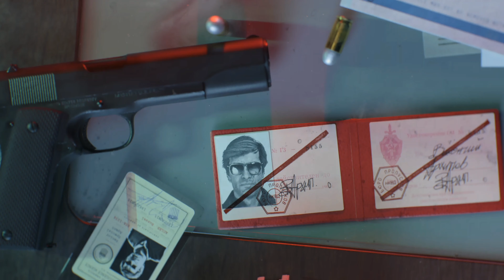Call of Duty Black Ops: Cold War; Mission: Endstation in 4K @ 60FPS [XBOX SERIES X] [Deutsch]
Willkommen zum zehnten Teil meines Let's Plays zu Call of Duty: Black Ops: Cold War.
Heute mal ohne Kommentar und Webcam. Ihr sollt die Grafikpracht der Xbox Series X vollständig genießen können!

Wir sind auf dem Weg nach Kuba um Hastings einzusacken und Perseus ausfindig zu machen.
Zudem soll sich dort die Atombombe befinden.

Uns begleiten Lazar und Park.
Die Anlage ist schwer bewacht.
Am Ende müssen wir eine harte Entscheidung treffen...

Mission: Endstation

▪ TITEL: Call of Duty Black Ops: Cold War

▪ ENTWICKLER: Treyarch
▪ PUBLISHER: Activision

▪ SYSTEM: Xbox Series X, Playstation 5, Playstation 4, Xbox One, PC
▪ GENRE: Ego-Shooter

Handlung:

Call of Duty: Black Ops Cold War spielt während des Kalten Krieges Anfang der 1980er Jahre, „inspiriert von tatsächlichen Ereignissen“. In der Kampagne wird man „auf historische Persönlichkeiten und harte Wahrheiten stoßen, wenn Sie rund um den Globus durch ikonische Schauplätze wie Ostberlin, Vietnam, die Türkei, das sowjetische KGB-Hauptquartier und andere kämpfen“. 1981 erfährt Präsident Ronald Reagan von Perseus (Navid Negahban), einem sowjetischen Spion, (basierend auf einer tatsächlichen Verschwörung) und autorisiert eine schwarze Operation unter der Leitung des CIA-Offiziers Russell Adler (Bruce Thomas) und seines SAD/SOG-Teams, um Perseus zu kontern. An der Operation nehmen auch die CIA-Veteranen Alex Mason, Frank Woods und Jason Hudson teil.

Der Spielercharakter mit dem Codenamen Bell kann mit verschiedenen Hauttönen, ethnischen Hintergründen, Geschlechtern sowie verschiedenen Persönlichkeitsmerkmalen, die im Spiel Vorteile bieten, angepasst werden. Die Kampagne wird mehrere Enden haben, abhängig von der Wahl des Spielers während der gesamten Kampagne.

Nichts ist wie es scheint in einer packenden Einzelspieler-Kampagne von Raven Software, in der die Spieler historischen Figuren und harten Wahrheiten gegenüberstehen, wenn sie überall auf der Welt an markanten Orten kämpfen, etwa in Ost-Berlin, Vietnam, der Türkei, im KGB-Hauptquartier und mehr.